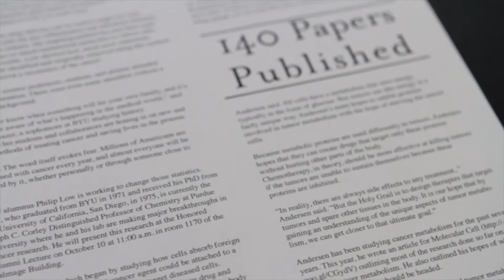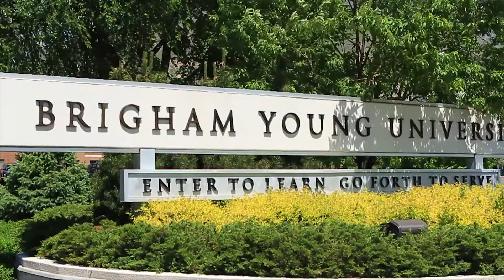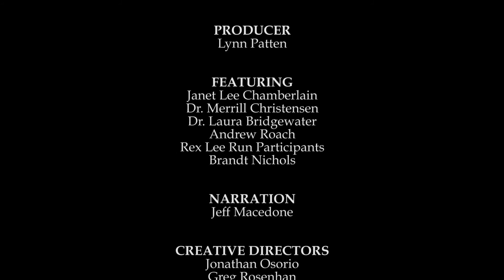BYU Cancer Research Center and the Rex Lee Run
A symbol of hope for cancer patients and their families, the Rex Lee Run is just one way BYU supports cancer research. The BYU Cancer Research Center explores a wide variety of methods for cancer treatment thanks to the generosity of donors and the diligent efforts of student and faculty researchers.